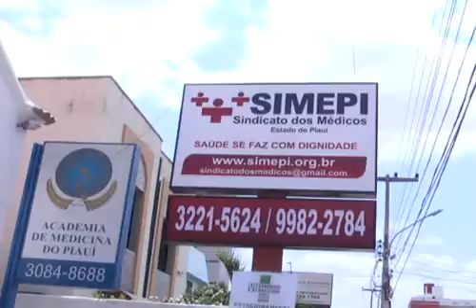VII Congresso Brasileiro sobre a situação do médico acontece em Teresina